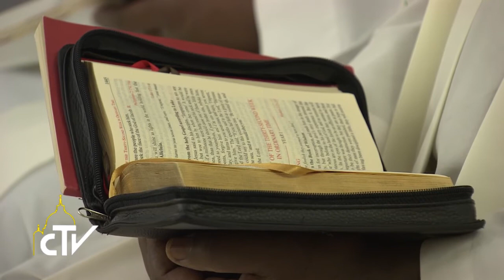Messa Santa Marta 10-11-2014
Mai scandalo, sempre il perdono, una vita di fede

Papa Francesco, nella messa del mattino a Casa Santa Marta, ha sottolineato che una vita di fede implica sempre il perdono e che non si dia mai scandalo